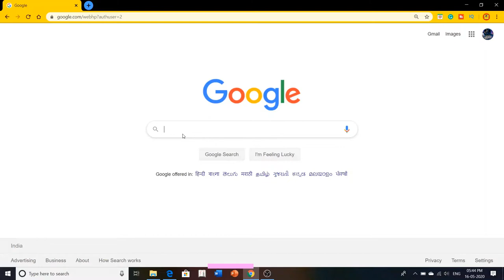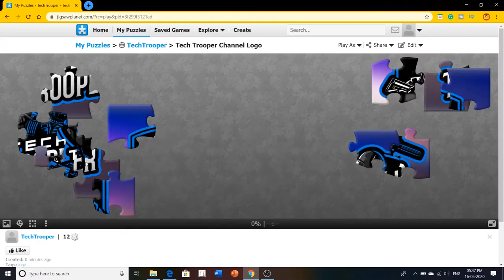How to create a free Jigsaw Puzzle online l Quarantine Timepass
You all may be getting bored, so try making a jigsaw puzzle of your own try solving it to pass your time without getting bored.

Video Credits- Neev Goyal ( Age - 12 years )
Audio- Dreams